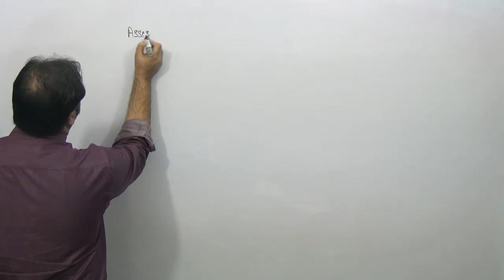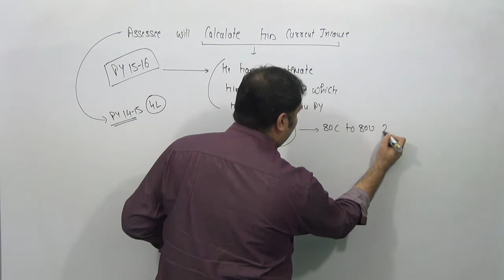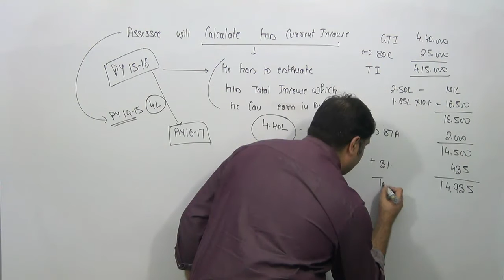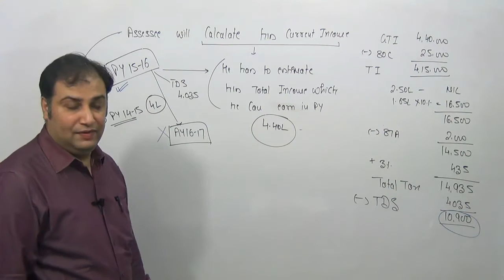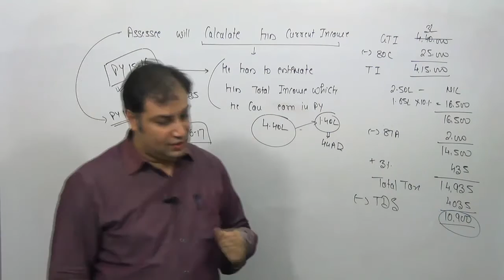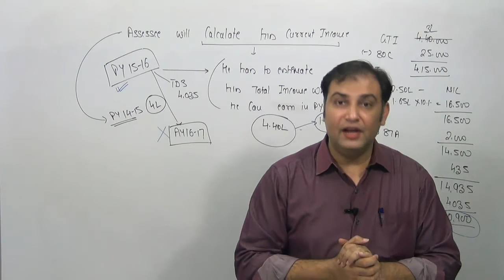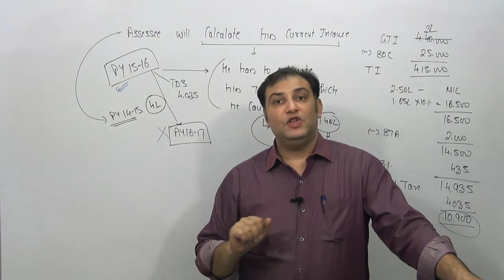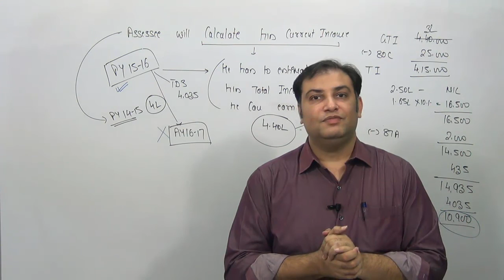CS Executive Lectures - Advance Tax by CA Vivek Goel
Advance Tax for December 2016 Exams.

For more videos, mcq, notes & updates on tax, download our android app 'tax4cs' from play store